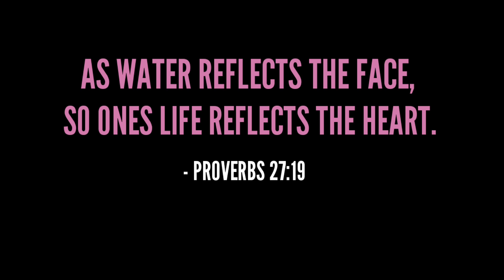TREES RESIDENCES CONDOMINIUM TO SUCAT PARAÑAQUE | Suzuki Dzire | @brianbetechannel | Road Trip | PH